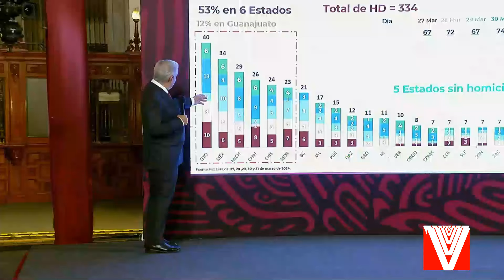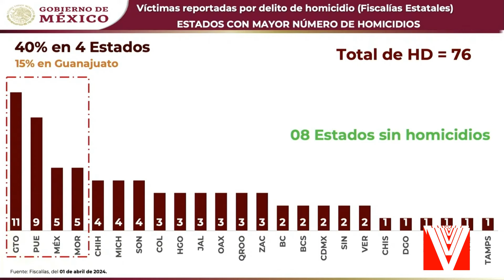AMLO RECALCA VOLVERÍA A PEDIR SU CAMBIO DEL FISCAL EN GUANAJUATO